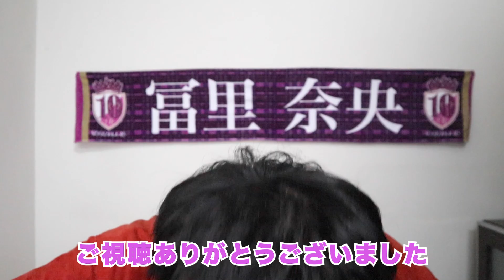【乃木坂46】推しメンとの褒めっこ対決が幸せすぎた。~29thミーグリレポ6/5~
◆自己紹介
どうもこびーです!!1999年2月3日生まれの22歳です!!
AB型の左利きです!!
永遠の推しメン＝渡辺みり愛、北野日奈子
乃木坂46の推しメン＝冨里奈央、一ノ瀬美空
坂道系の動画を中心に、
俺がやりたい事だけをひたすら上げ続けます!!